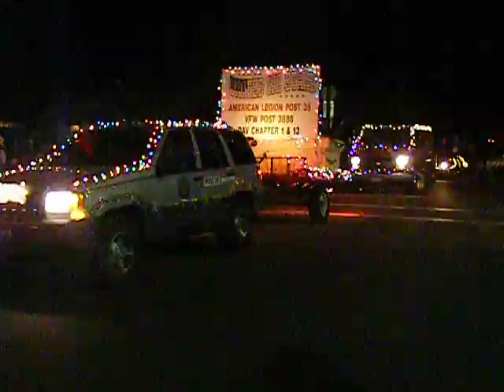caldwell idaho christmas lights parade pt10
the christmas lights parade in caldwell idaho pt9